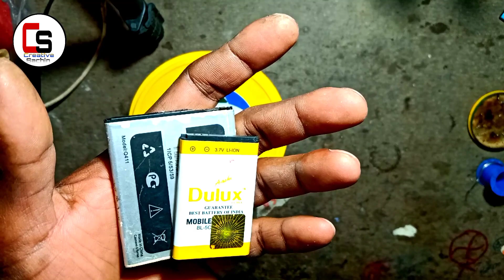how to make a table lamp at home Easy for study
doston aaj mein video ke andar ek table lamp bana kar dikhaya bahut hi simple and easy hai aap ghar mein easily banaa sakte ho

video ko pura shuru se and Tak dekhiae aapko samajh mein a jaega